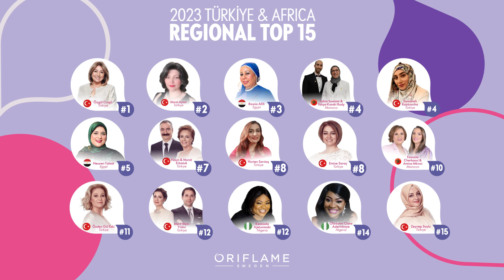2023 Oriflame Türkiye & Africa | Regional TOP 15 ✨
Congratulations to our dearest 2023 Türkiye & Africa Regional Top 15 Leaders! ✨